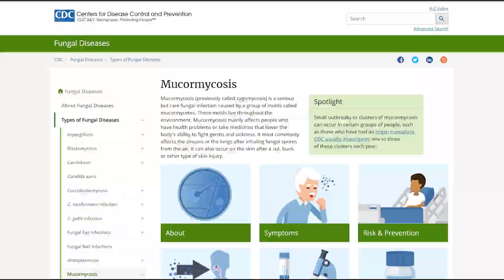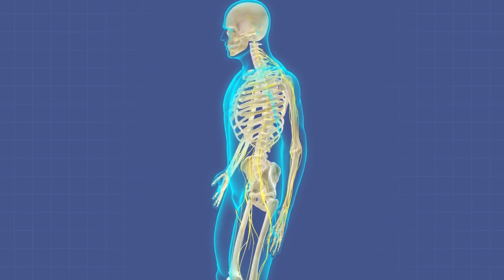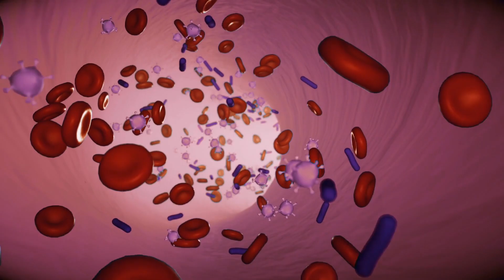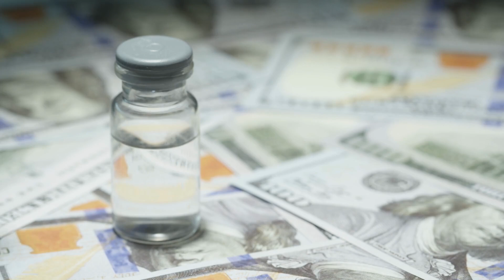Potentially Deadly Black Fungus Infections Rising in India's COVID-19 Patients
Mucormycosis threatening COVID-afflicted areas in India.